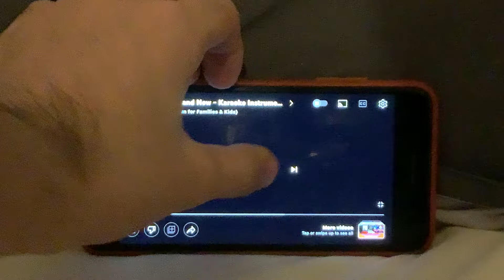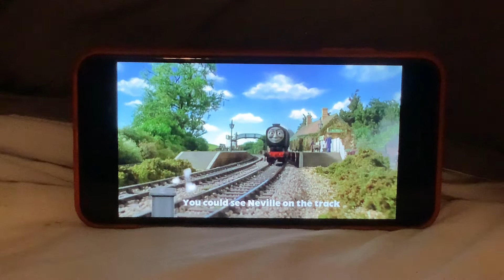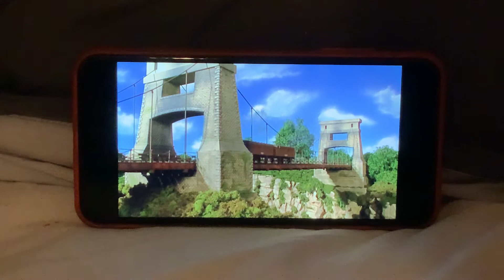Me singing There’s always something New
It’s been a while since i did me singing those Thomas & Friends song.

Credit to Roll Along Thomas {Fun for Families & Kids}